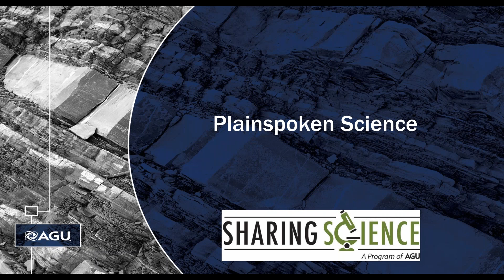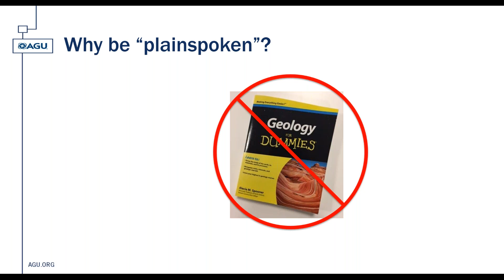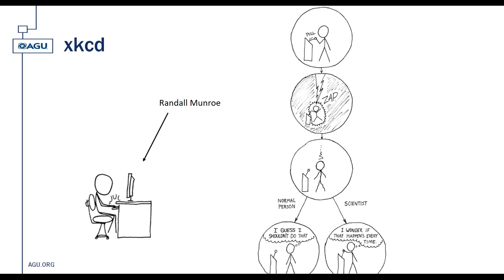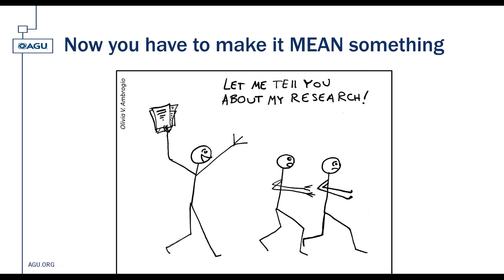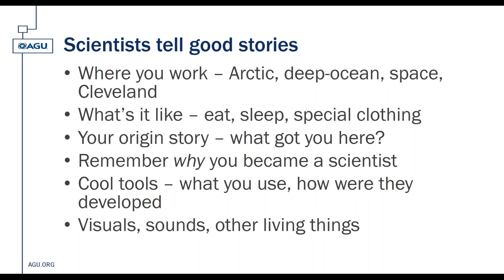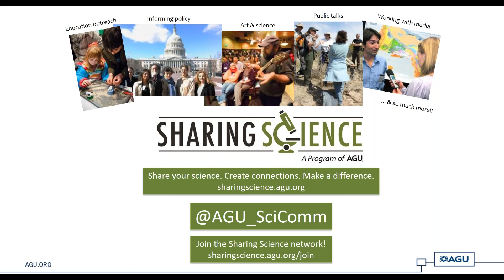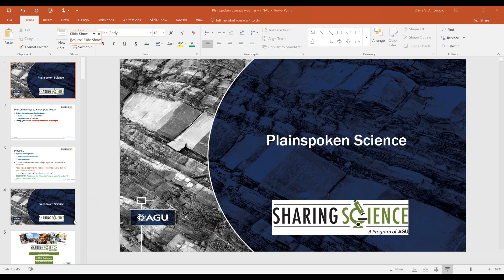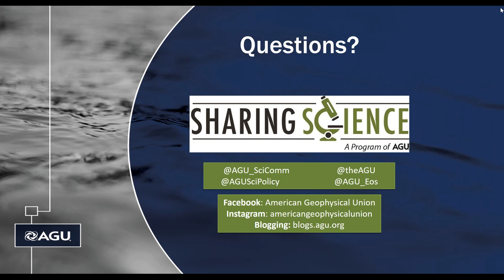Webinar: Plainspoken Science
Want to make your research clear to anyone? This webinar gave guidelines and insight on how to reduce or eliminate jargon, identify your essential points, and tell others about them in a clear and memorable way. Conducted by Jana Goldman of Press Here. Check out AGU’s Sharing Science program for more information on communicating your science to any audience.